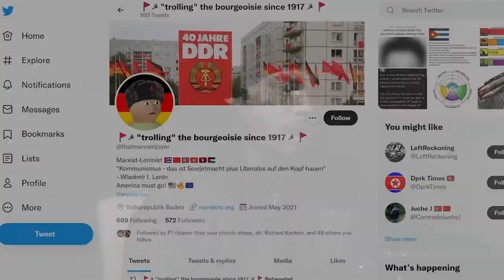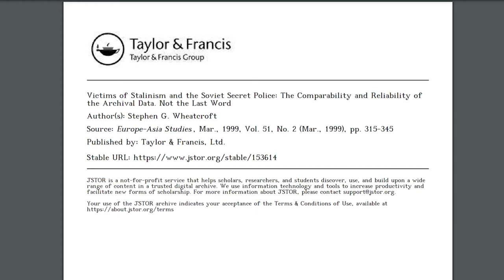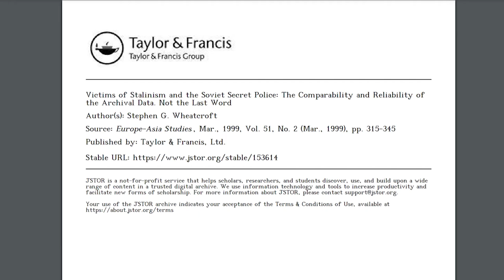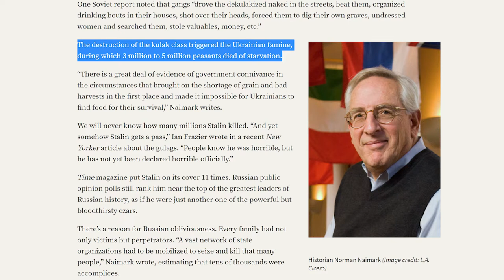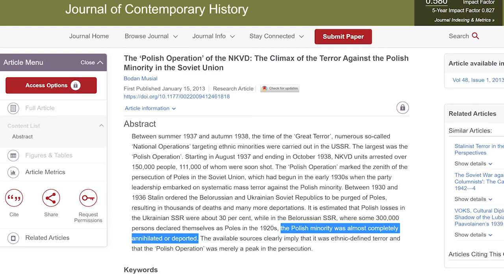Addressing the Pro-Soviet Communist Twitter Movement